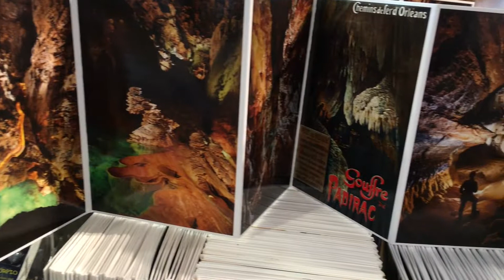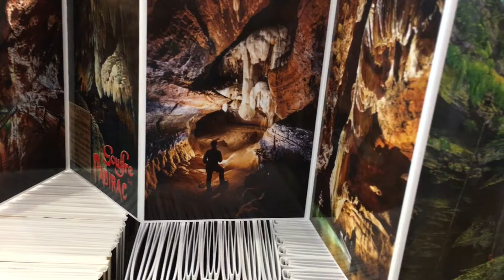Gouffre de Padirac, France June 2017 - Cave exploration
Today we go underground in a cave that was called the devil's hole.